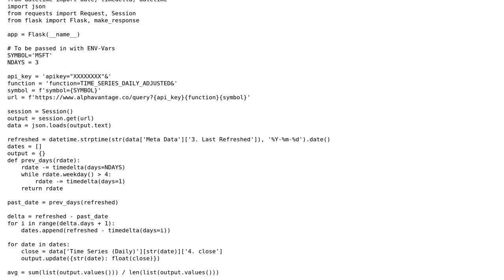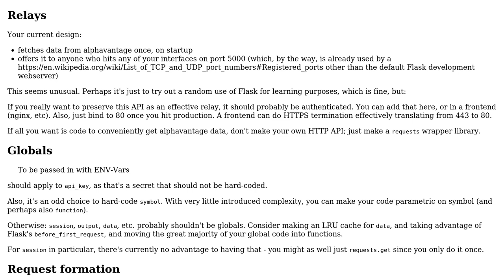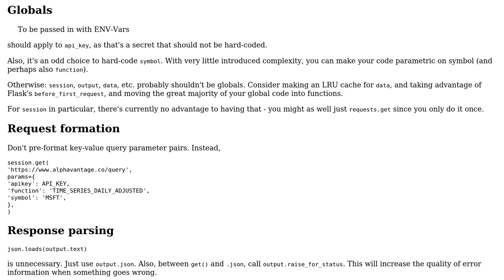Flask app to return close prices & average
With thanks & praise to God, and with thanks to the many people who have made this project possible! You are responsible for your own actions.